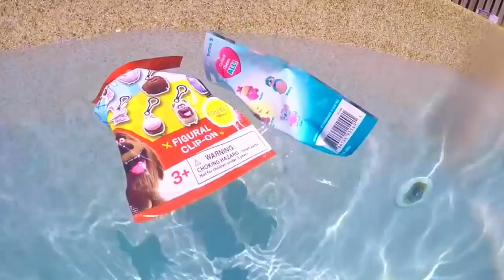Disney Finding Dory Marine Institute Aquarium Swimming Nemo - Can He Find Toy Surprises & Escape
We have the Finding Dory marine Life Institute and Nemo is stuck in it! But wait, there are toys surprises inside of it! And, Bailey set him free and they keep finding more surprises! The Assistant helps them open the toys up!